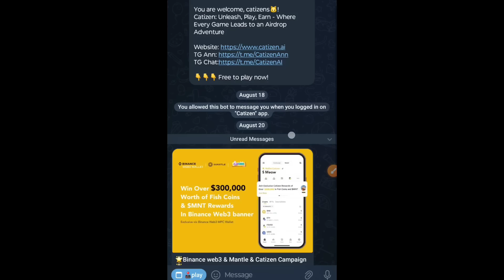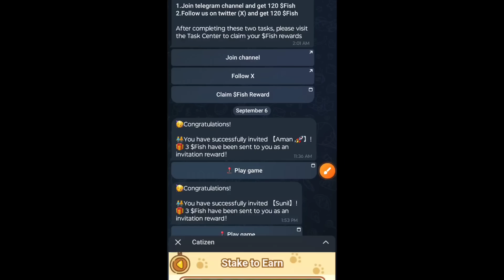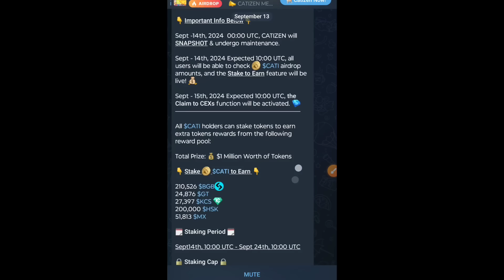Catizen Your Are Not Eligible For Airdrop | Problem Solve | Catizen Mantal Airdrop Update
Catizen Mantle Your Are Not Eligible For Airdrop
Catizen Mantle New Update
Catizen Mantle Airdrop update
Catizen Airdrop Kaise Milega
Catizen Airdrop Not Eligible Problem Solve
catizen airdrop new update
catizen airdrop